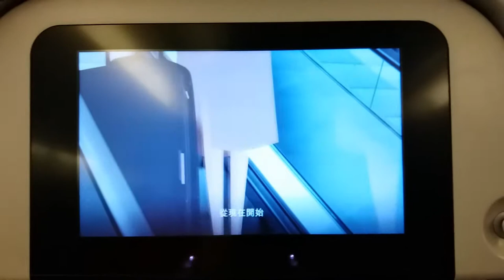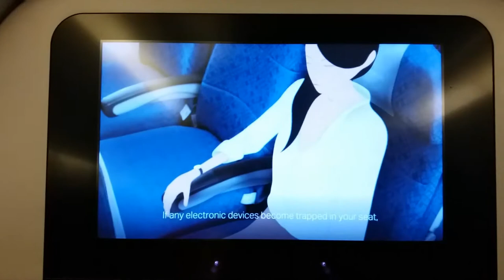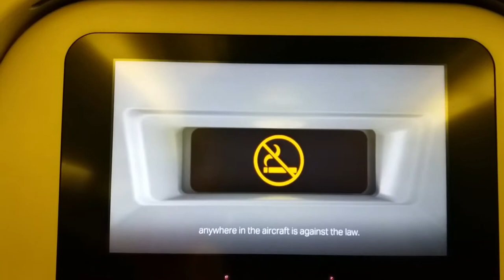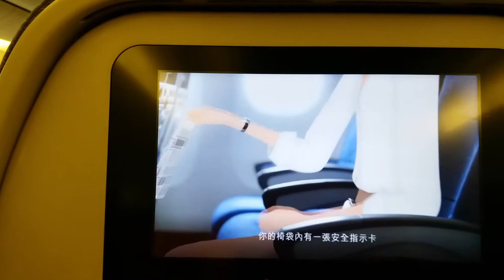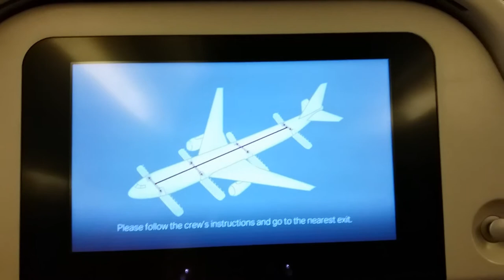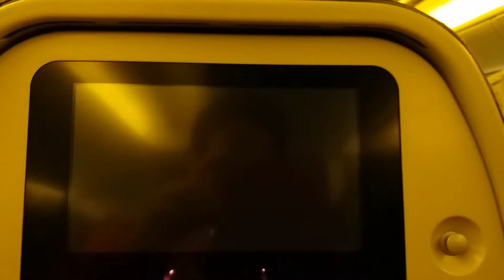國泰航空大阪關西國際機場往香港國際機場 (安全示範資訊) - 2017年07月18日